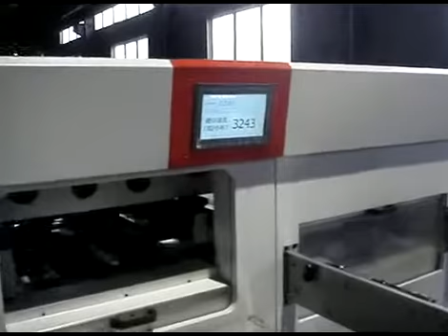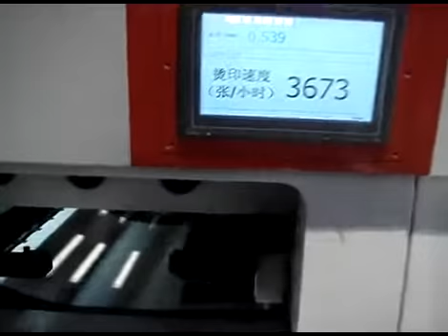Automatic Hot Foil Stamping Machine 106*76cm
Automatic Hot Foil Stamping Machine, sheet size 106*76cm.